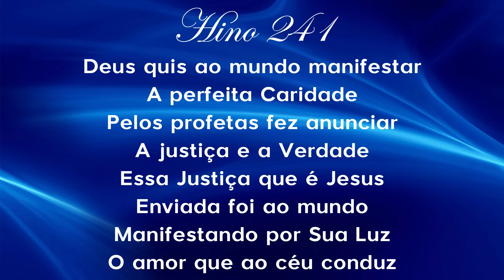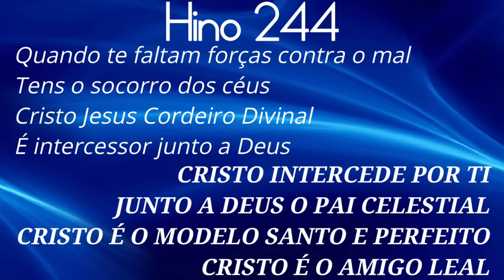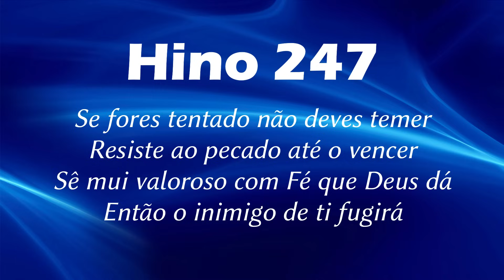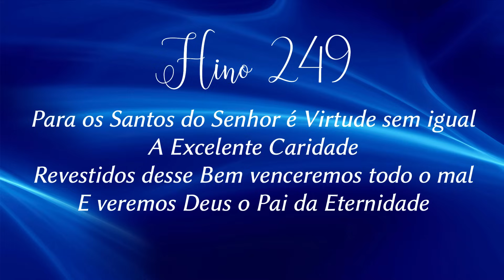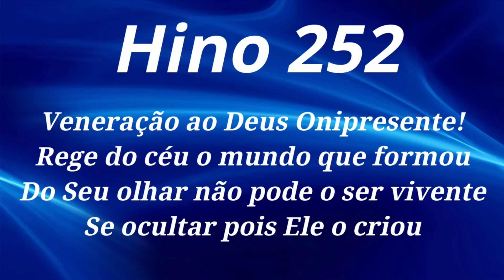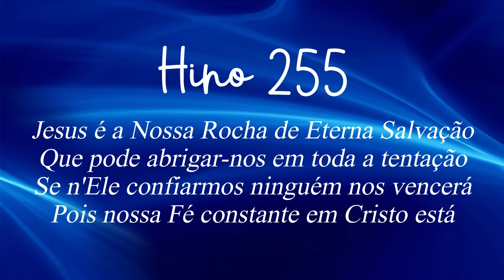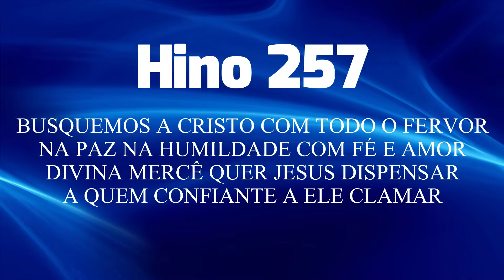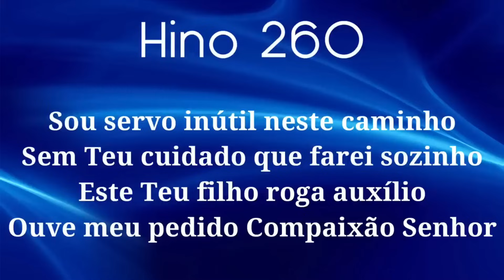HINÁRIO COMPLETO CCB - COM LETRAS - PARA LOUVAR E SUPLICAR A DEUS - Hinário 5 da congregação Cristã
HINÁRIO COMPLETO DA CONGREGAÇÃO CRISTÃ-CCB - ÁLBUM 13 - ÁLBUM 13 - HINOS DO 241 AO 260 - HINÁRIO 5 DE LOUVORES E SÚPLICAS A DEUS